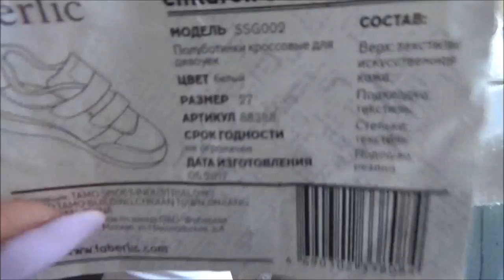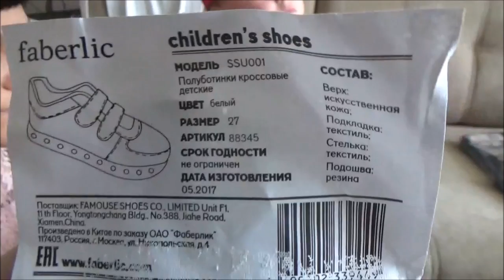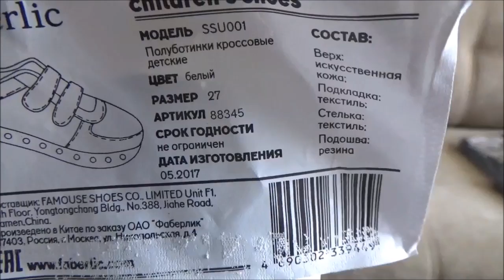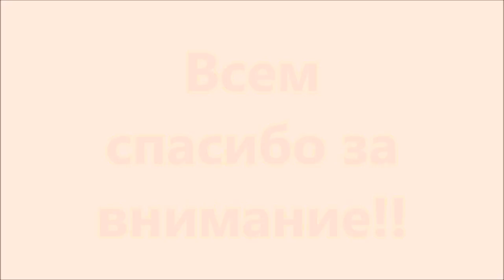Меряем кроссовки. Туфли малы...((( Работа в интернете. Фаберлик Онлайн.